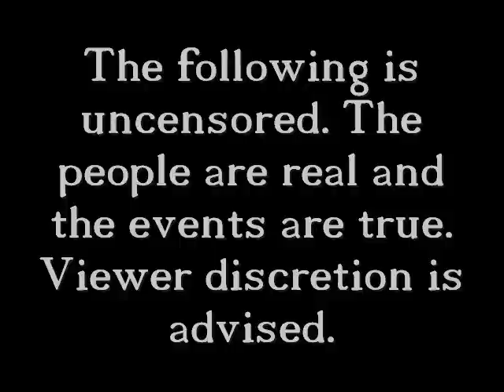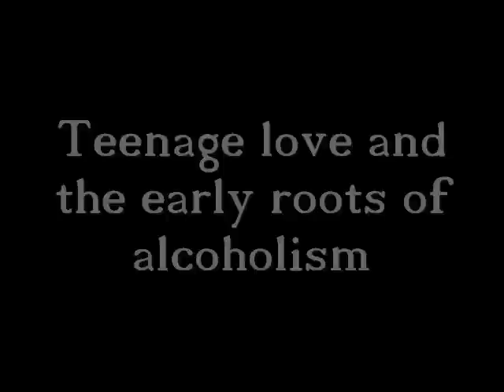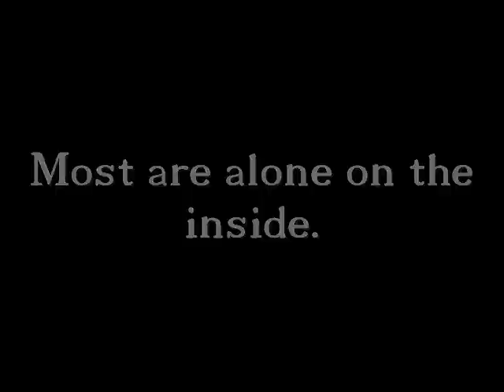Alone In Southern Illinois - Ep 1 - Genesis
The story of Ann, a woman who lives in a camper and whose life has been a series of ups and severe downs.